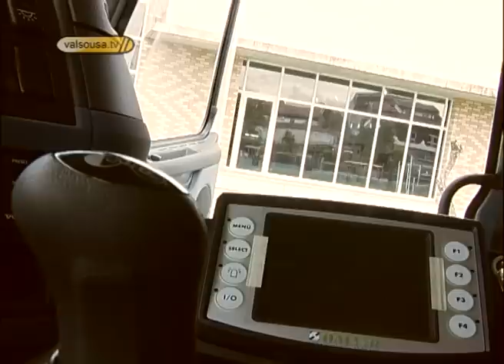Apresentação do novo camião do lixo do Município e Paredes 2008